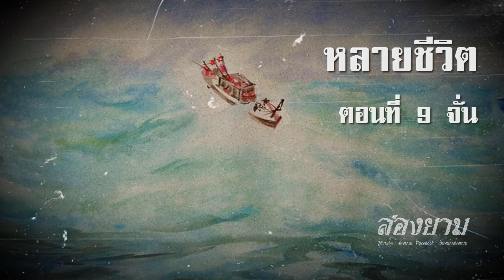หลายชีวิต ตอนที่ 9 จั่น | สองยาม